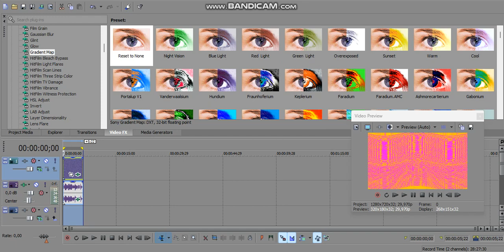How to Make Strangeium